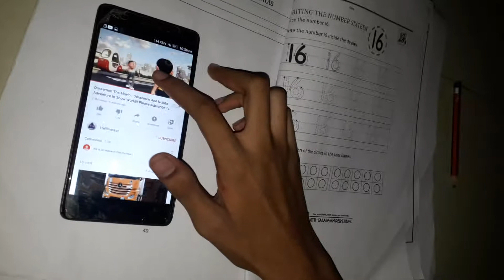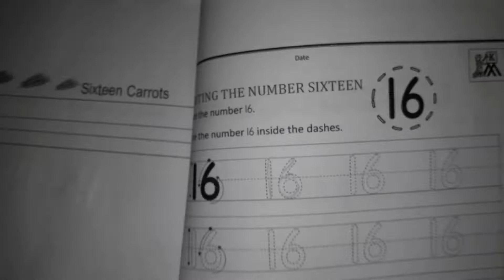The Numbers Laptop Awesome Airport Number 16 In Hindi Part 16